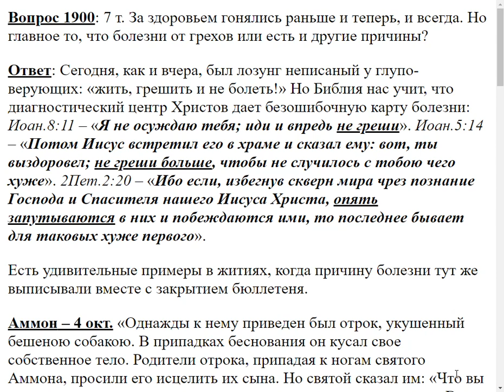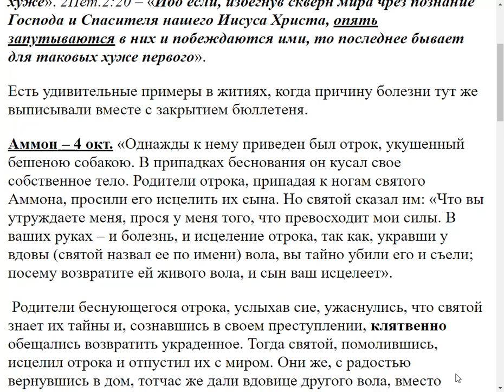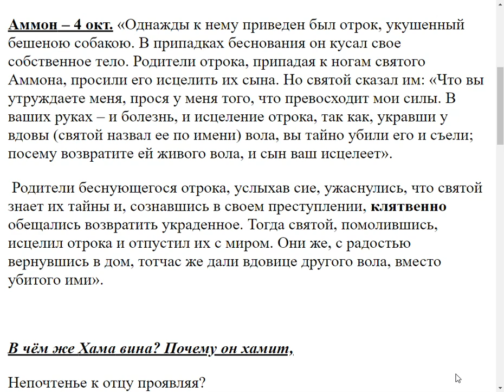1900. Главная причина болезни грехи, или есть другие? причины 1